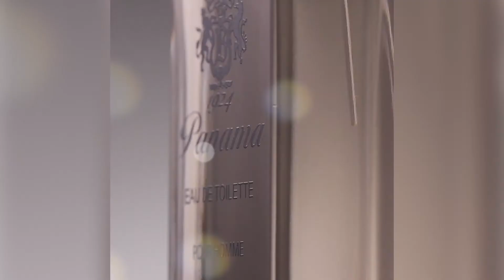1924 Panama - Panama - Jolie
Panama 1924 è una fragranza del gruppo aromatico, fougére...l'immagine olfattiva di un uomo irresistibile e provocante.